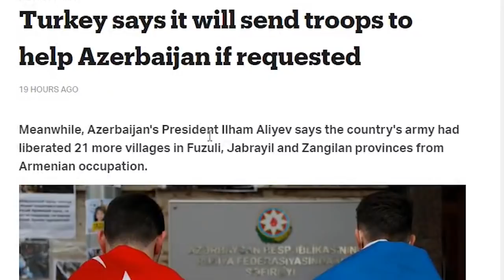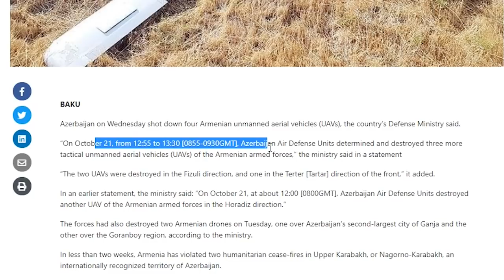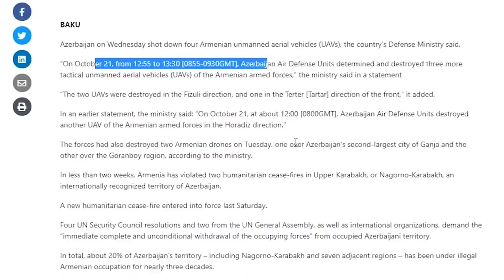XOG Turkiga oo Ku Dhawaaqday Ciidan Ay U Dirayso Azerbaijan,4 Diyaarad Armenia lasoo Ridey